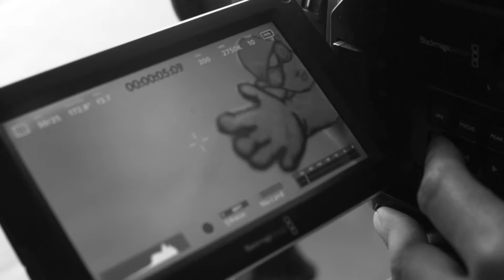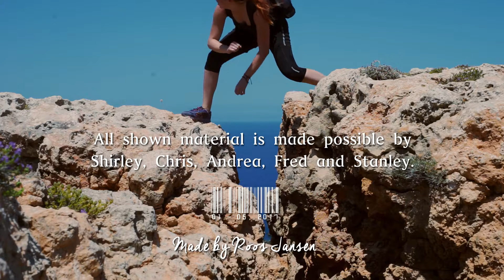My Cinematography Internship | A Visual Summary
A brief look into what motivated me to start my motion blur Internship and what I learned once there.